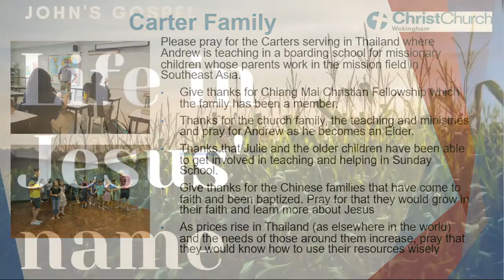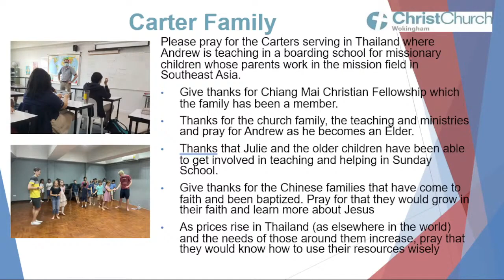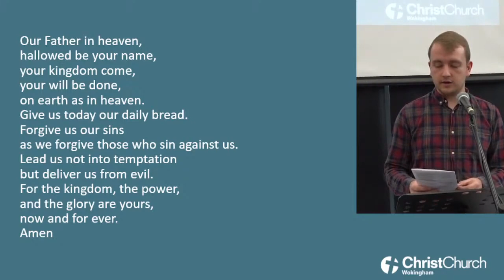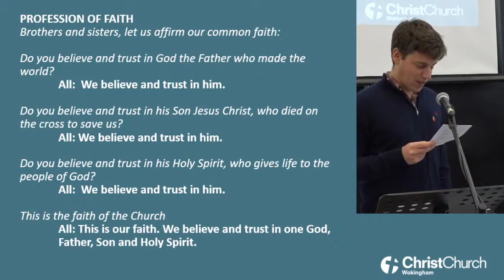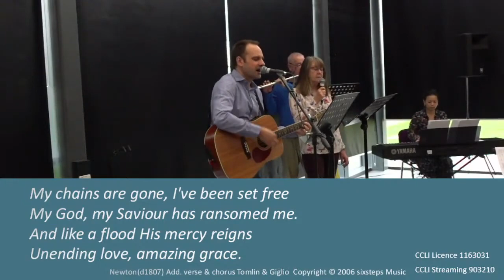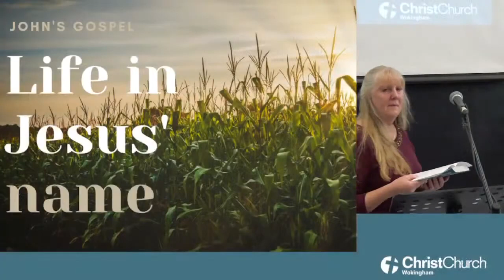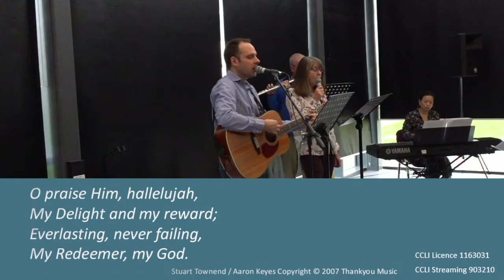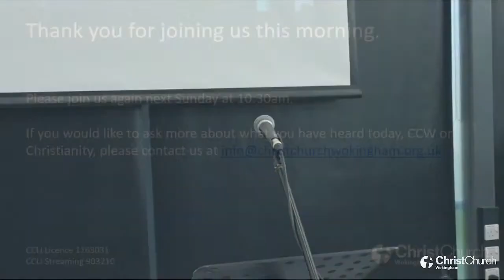CCW Sunday Live 13th November 2022